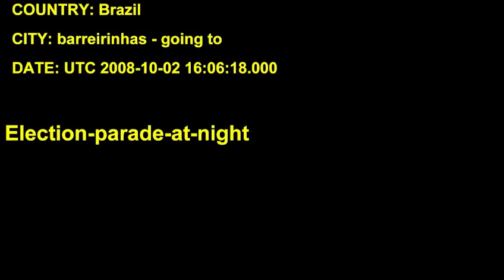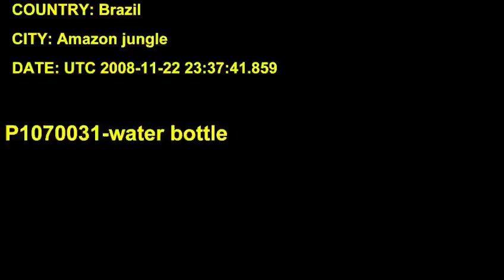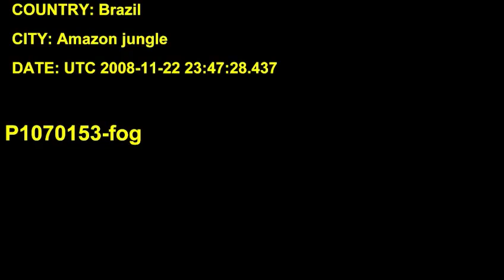brazil2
00:09:00:160  barreirinhas - going to - Election-parade-at-night
00:09:53:326  lencois Marahenses - desert - P1040433-desert walk down
00:10:27:992  lencois Marahenses - desert - P1040496-desert walk start
00:10:58:158  lencois Marahenses - desert - P1040506-after 3 hours
00:11:31:324  lencois Marahenses - desert - P1040518-eat caschu
00:12:29:490  Amazon jungle - P1070029-rucksack from vines
00:12:51:156  Amazon jungle - P1070030-vines
00:14:29:322  Amazon jungle - P1070031-water bottle
00:14:47:488  Amazon jungle - P1070038-spider in hand
00:15:01:154  Amazon jungle - P1070041-spider on arm
00:15:45:320  Amazon jungle - P1070153-fog
00:16:18:986  Amazon jungle - P1070170-at camp
00:16:56:652  Amazon jungle - P1070172-small river back to lodge
00:17:19:318  Amazon jungle - P1070184-sloth moving